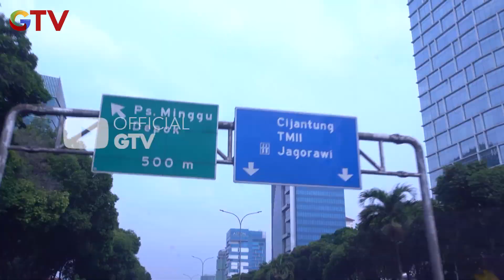Pak Nanang Kehilangan Pekerjaan Karena Dampak Covid | MENEBAR BERKAH ALA BENSU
MENEBAR BERKAH ALA BENSU Eps 12
Pak Nanang harus kehilangan pekerjaan karena dampak covid 19. yang awalnya ia berpenghasila 3 jt sekarang menjadi 1 jt.

Mewujudkan harapan dan selalu setia mendengarkan. Mampu menemukan keindahan dibalik kekurangan, saksikan charity reality show terbaru persembahan GTV